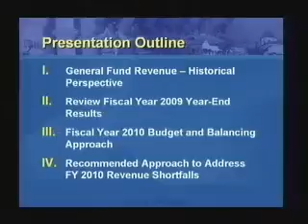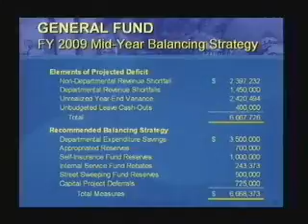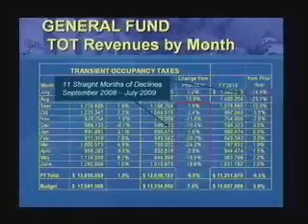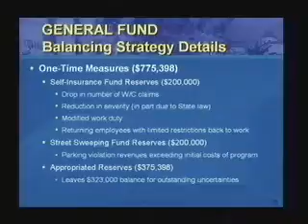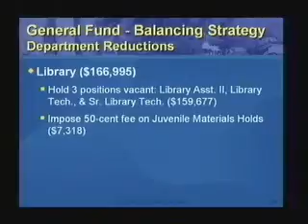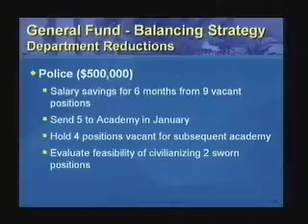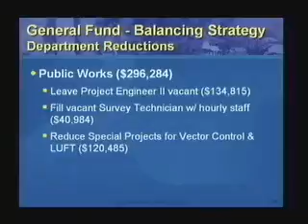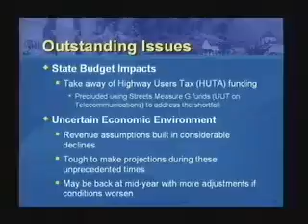Special City Council Meeting - 2009-09-03